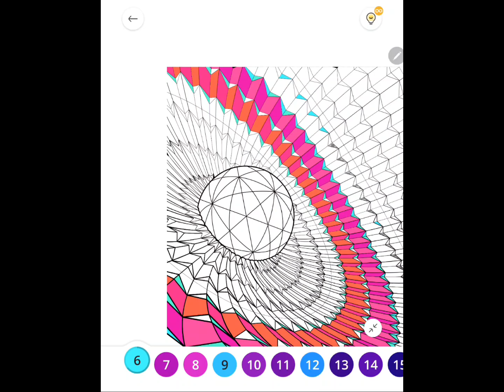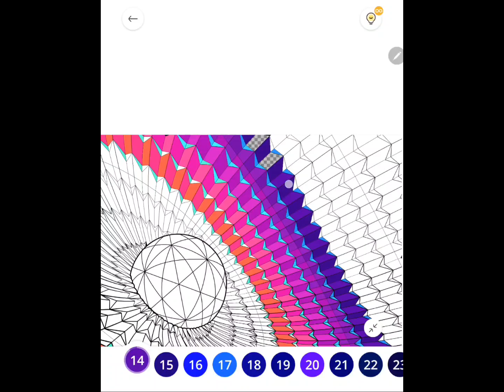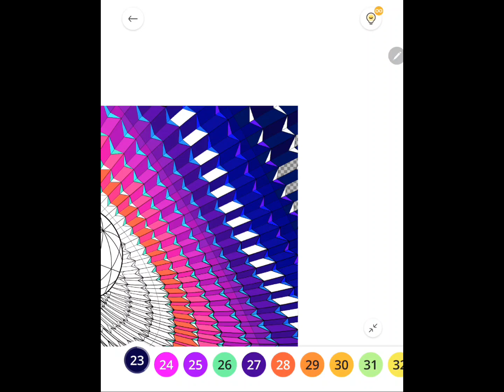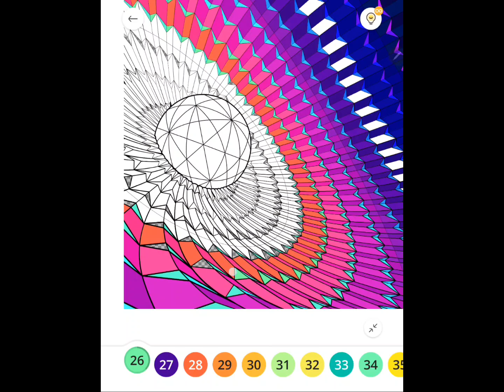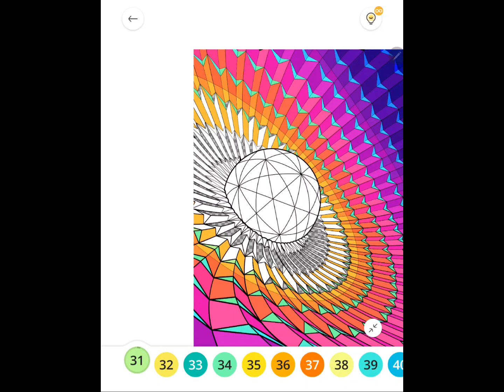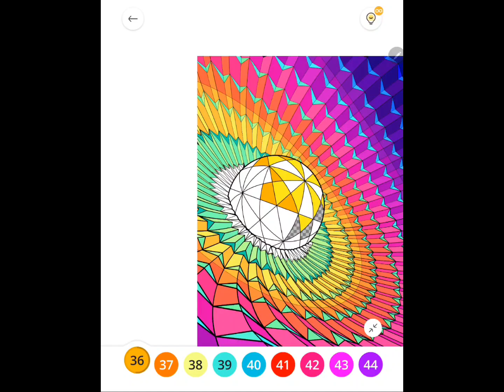Paint By Number [PBN]: #550